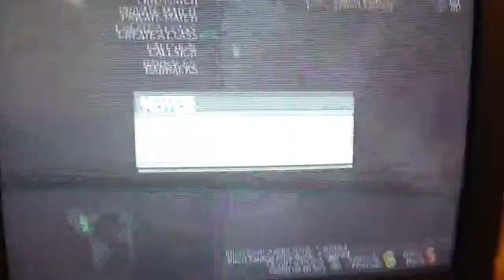Win vs bio